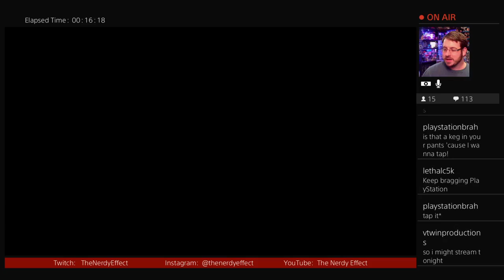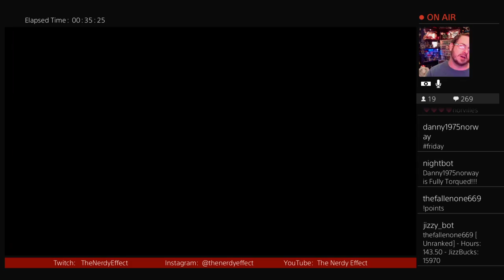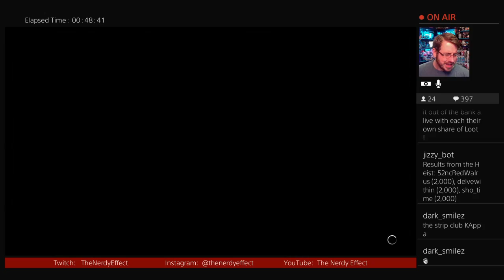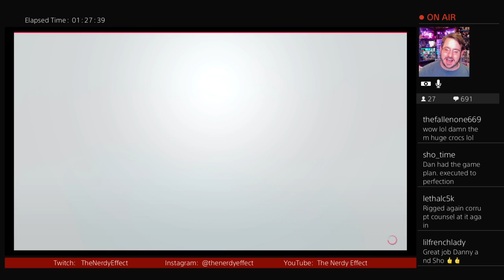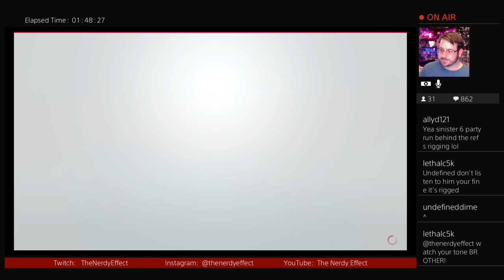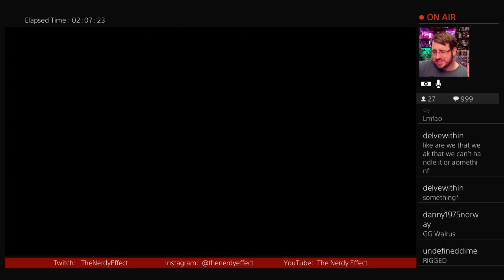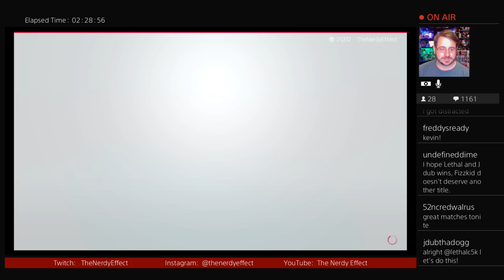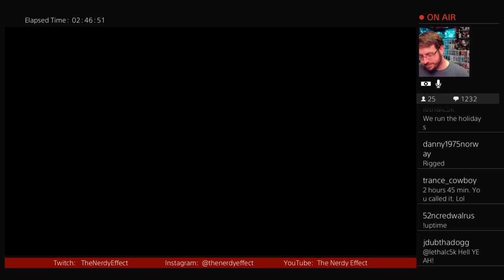The Nerdy Effect 6.0 SCW Holiday Championship (St Paddy's Day)